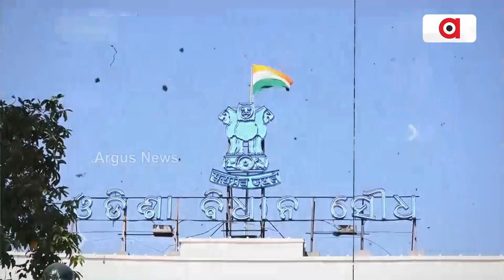Prime Odisha @ 7 Pm